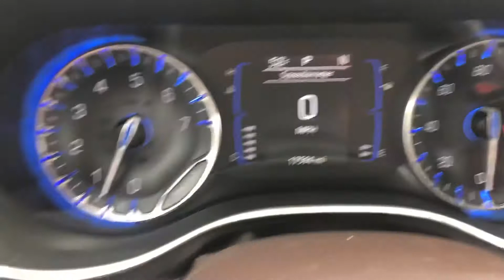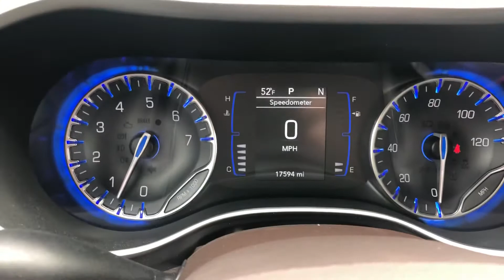2019 Chrysler Pacifica Touring Plus (P669884)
*RECENT ARRIVAL*
LOW MILES